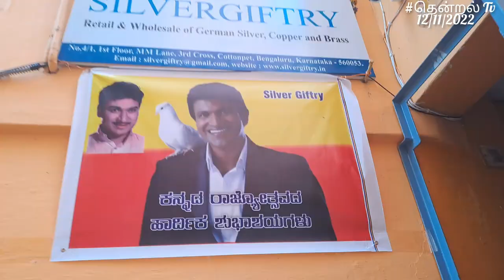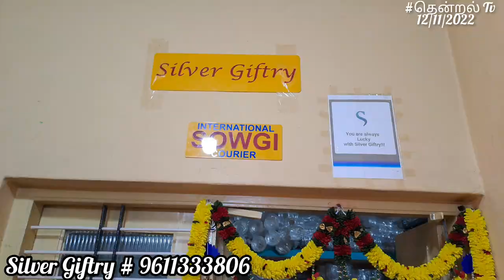பெங்களூரு Cottonpet German Silver Latest Collection||பூஜை items|Return Gifts ||Courier Available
Bangalore Cottonpet Germen Silver Collection || Courier Available

Cottonpet Sgt German silver (SILVERGIFTRY)

We are wholesaler and manufacturing of
German silver
Pooja article
Return gifts starts from 50rs

5000+ collection

International shipments also available mam

for Broadcast updates

SILVERGIFTRY.in for walkin clients can visit us for direct shopping

Shreyas Ravi